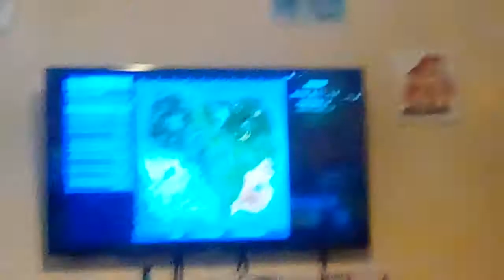Very first video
This is my very first video I don't care if u don't like this I just did it for fun ☺😀